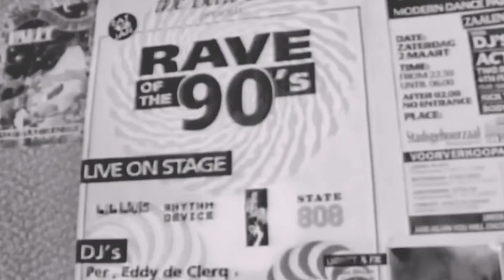Miro Pure Silk 1993